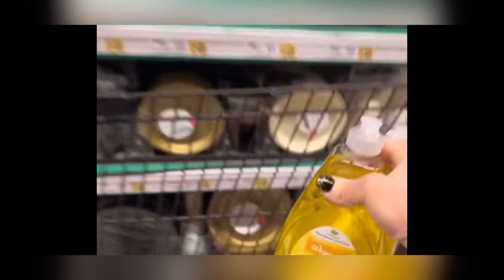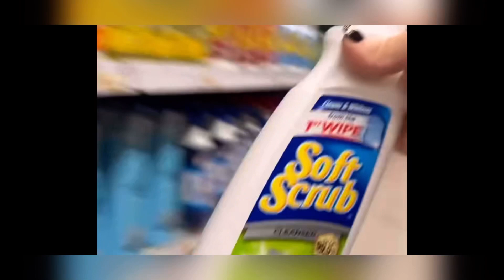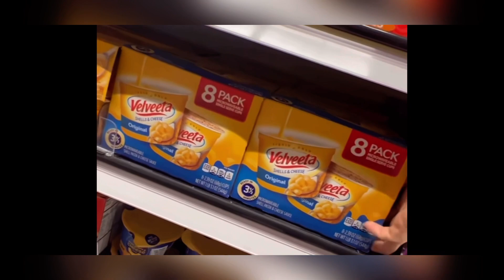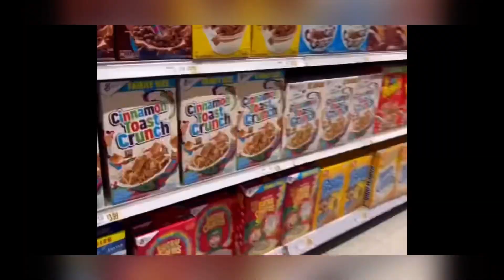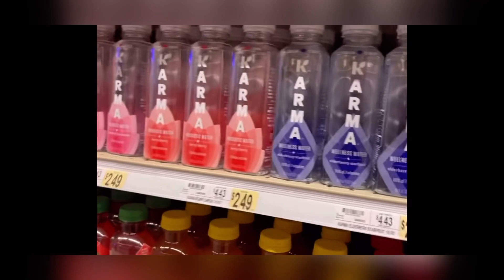Dougherty Dozens Christmas on camera and alicia buys half of Wegmans